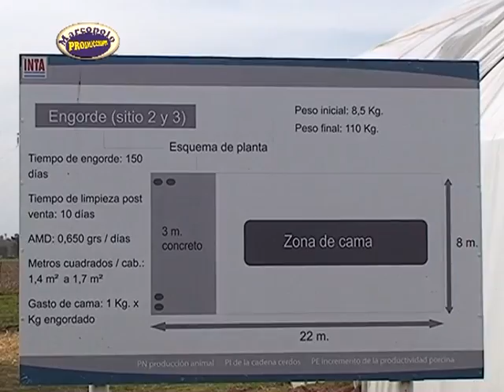Fericerdo 2015,Ministro de Agricultura, Ganaderia y Alimentos de ordoba Julian Maria Lopez